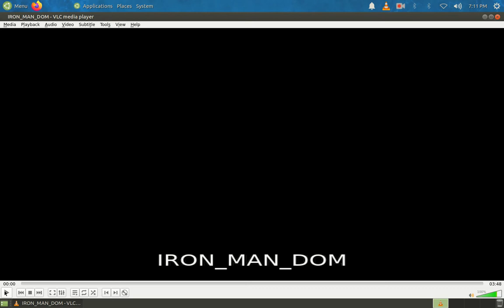Opening to Iron Man 2008 DVD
1.Star Trek Teaser
2.Indiana Jones and the Kingdom of the Crystal Skull Trailer
3.The Incredible Hulk Trailer
4.All Titles Might Not Be Available Screen
5.DVD Menu

Note: All of a sudden, it can't play the opening Paramount logo. Oh well, this would do.